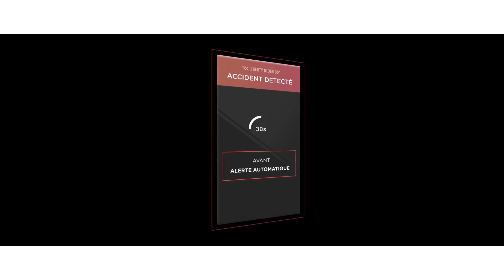1000 km en moto en moins de 24 heures : je relève le défi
Hello!

Oui tu as bien lu, je me lance un défi stupide, mais je suis gentil, je te propose de me suivre dans cette aventure.

Tout débute avec l'Iron Butt, un challenge venu des States. Cette association moto américaine a créé depuis les années 80 des challenges moto, dont le saddlesore 1000 : parcourir 1610 km en moins de 24h.

Stupide, oui, mais pédagogique! Tu me connais, ce sera l'occasion pour moi de partager avec toi mon expérience de la moto, de te donner des conseils sur comment faire tes itinéraires, comment conduire en montagne (oui il y a de la montagne et des épingles), comment préparer ta moto, quel équipement lui installer, comment gérer ta fatigue, comment te préparer toi. bref des conseils à la pelle !

Tu veux rouler avec nous ou venir nous voir au départ de l'aventure à Brive?

Amitié,
Fred.